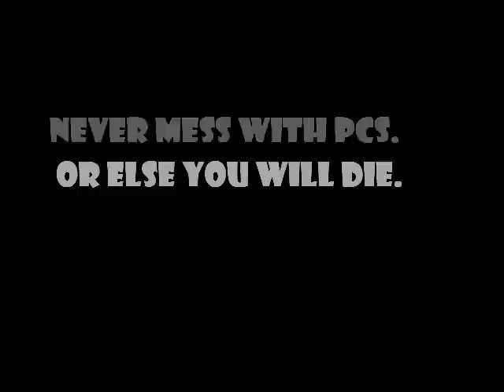Gmod Shorts: Heavy plays COD and gets pwned by AI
It doesn't really end well.

---why so many dislikes? I worked hard on this. :"(